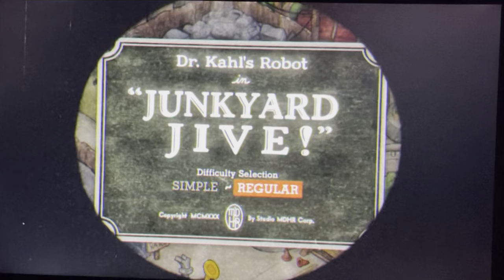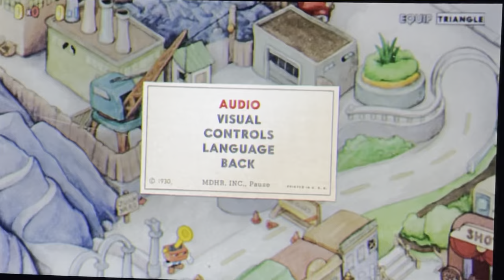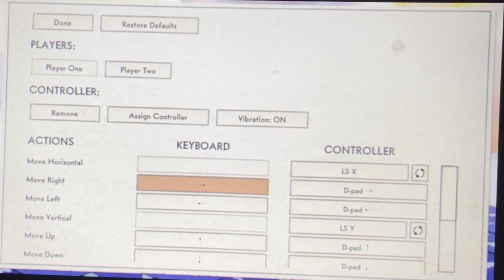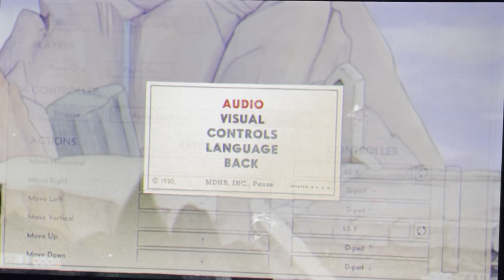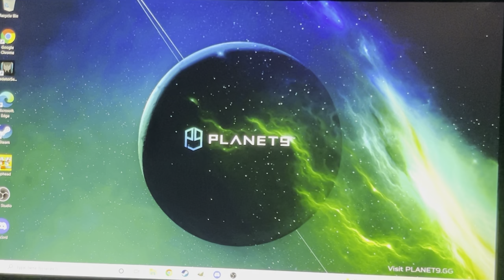Cuphead LEt's Play Episode 10.5: Fish Bait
In this action packed episode of cuphead of a two player run with jarod carmichael v going through with the mad scientist robot guy and then the mermaid lady thats actually a siren but you can only be a fish to defeat her in the ruby cave thing.